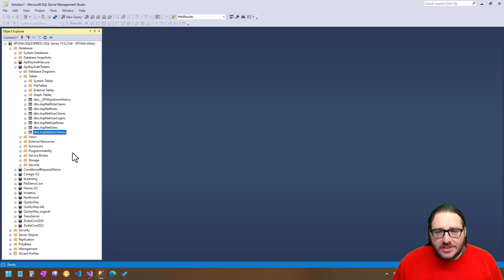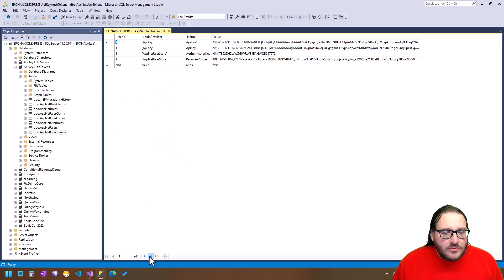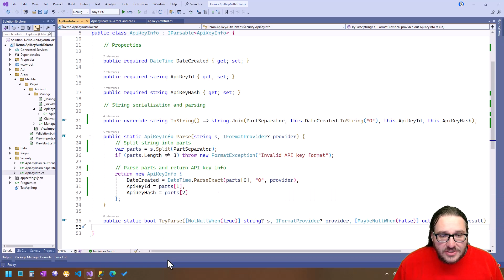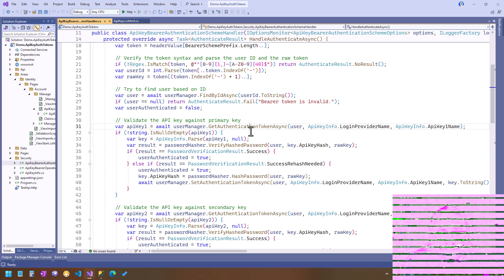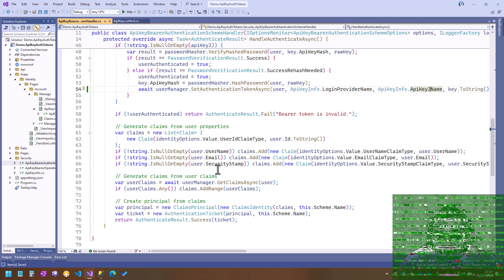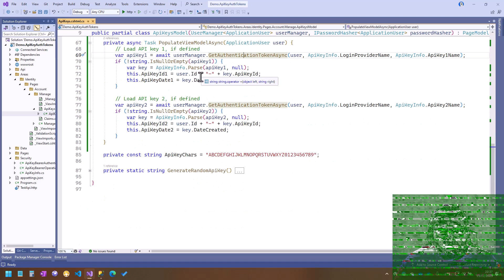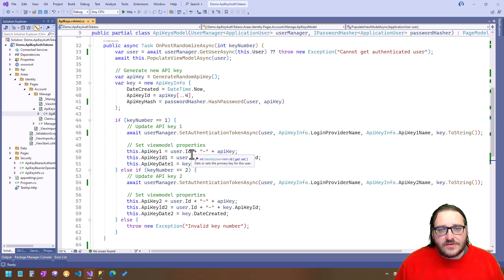Zabezpečení REST API: Ukládání API klíčů jako user tokenů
Předchozí řešení ukládala API klíče pro ASP.NET Web API do vlastních polí v databázi. Ale chceme-li jednoduché a univerzální řešení, lze použít User Tokens v ASP.NET Identity.